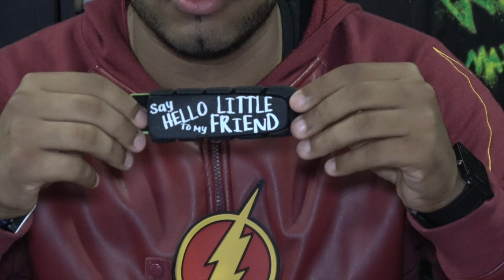Paintball Winter Giveaway